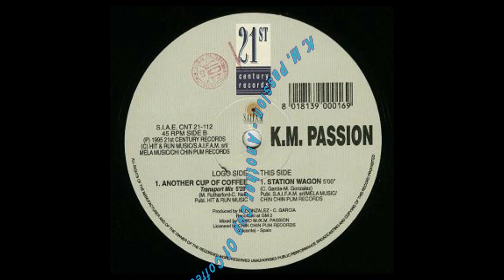K.M. Passion - Another Cup Of Coffee (Transport Mix)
Label:21st Century Records ‎-- CNT 21-112
Format:Vinyl, 12"
Country:Italy
Released:1995
Genre:Electronic
Style:Euro House